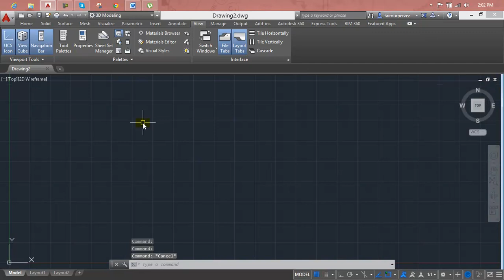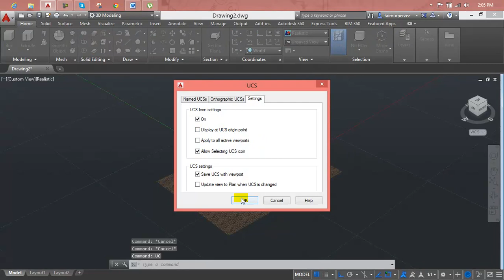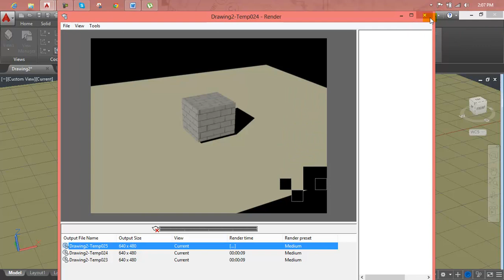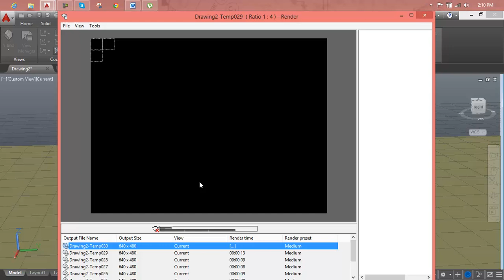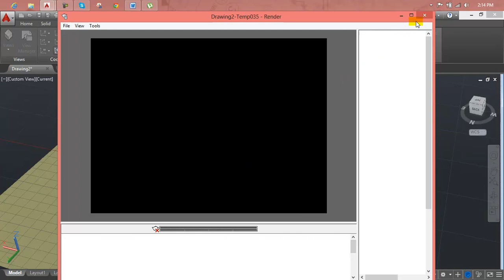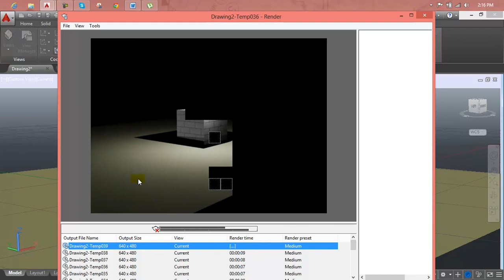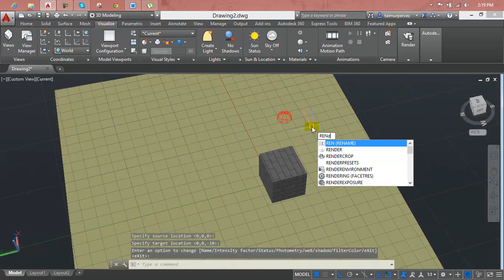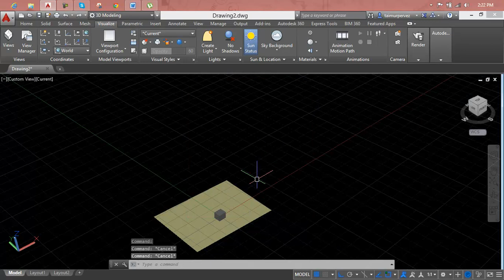AutoCAD Lesson 96